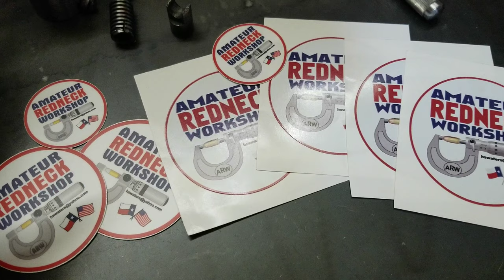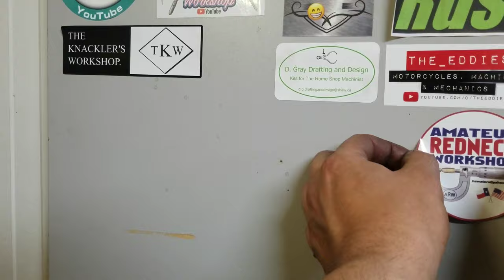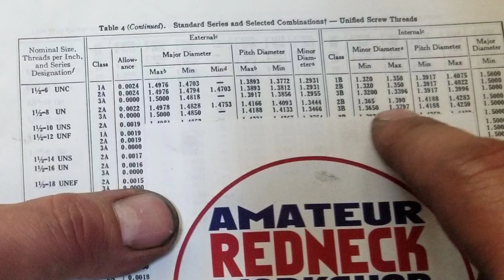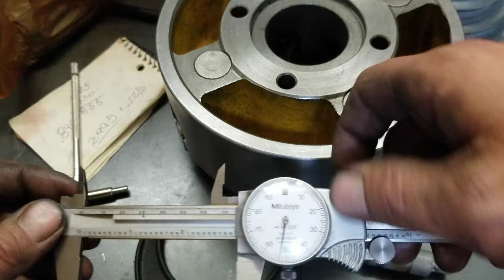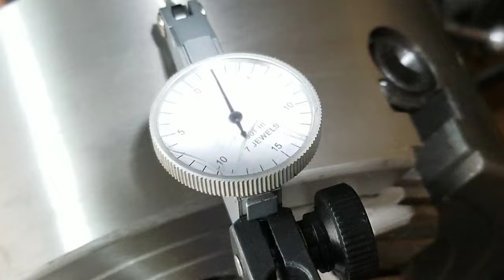Making a New Lathe Chuck Backplate (from scratch!) for an Atlas Lathe 😁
Sup folks!
Had a few mishaps in my shop and needed a new 4-jaw chuck. Now we're gonna make a new backplate for it! 😃
A big thanks to Harold over @AmateurRedneckWorkshop as well as @Kimberzelik Zelik for the heaping pile-o-stickers 😁. You make it all worthwhile!
Cheers!